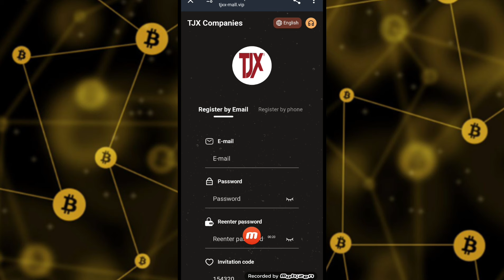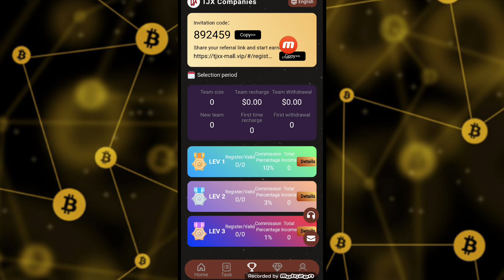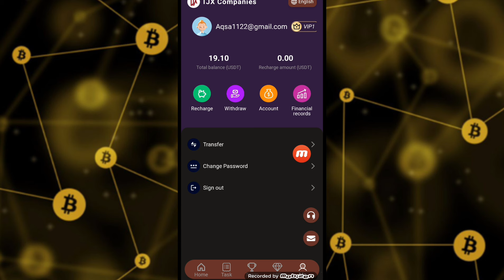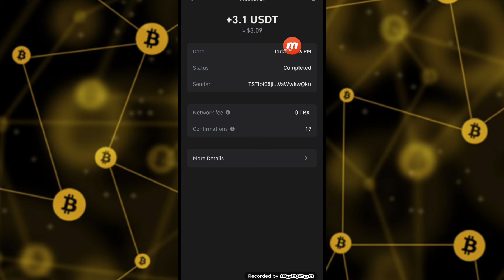🚀TODAY BEST PLATFORM OF 2024 🔥 JOIN & START EARNING 🚀